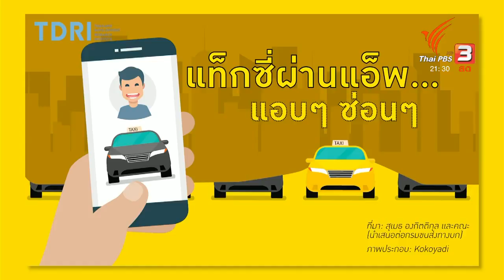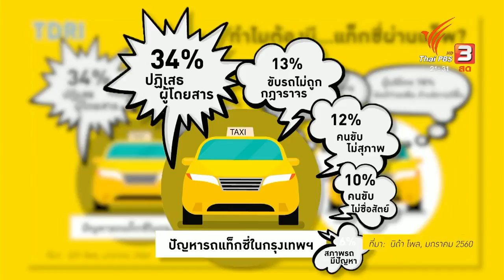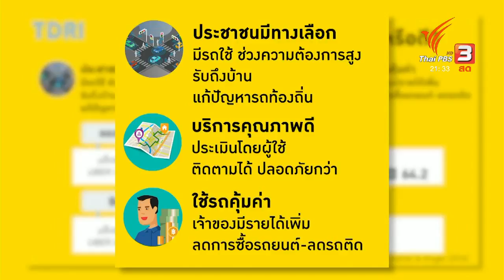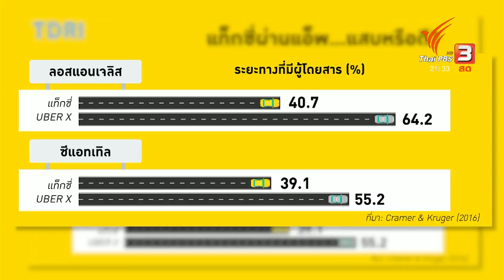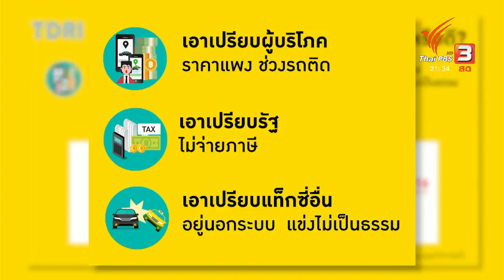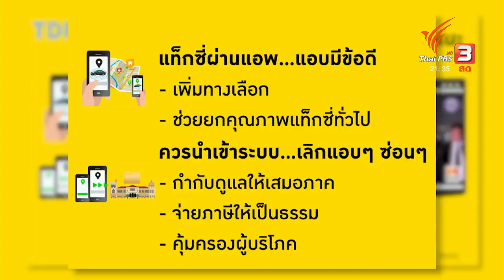คิดยกกำลังสอง: แท็กซี่ผ่านแอ็พ...แอบๆ ซ่อนๆ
ประชาชนอยากได้อยากใช้แท็กซี่ผ่านแอ็พ เพราะความไม่พอใจแท็กซี่ปกติ ที่ยังมีปัญหาอยู่มาก และปัญหาอันดับ 1 ก็ยังเป็นเรื่อง "ปฏิเสธผู้โดยสาร"
แต่ด้านแท็กซี่ปกติก็น่าเห็นใจไม่น้อย เพราะ เจอปัญหาไปจุดที่รถติดแล้วเก็บเงินได้น้อย  จึงต้องปฏิเสธผู้โดยสาร

อย่างไรก็ตามปัญหาใหญ่ของแท็กซี่ผ่านแอ็พ คือ ยังมีข้อเสียที่ยังอยู่ระหว่างการหาทางแก้ไข เช่น โอกาสเอาเปรียบผู้บริโภคในด้านราคาที่ยังควบคุมไม่ได้ ประเด็นการจ่ายภาษีให้รัฐ และการได้เปรียบกว่าแท็กซี่อื่น  เพราะอยู่นอกระบบ สร้างการแข่งขันที่ไม่เป็นธรรมเกิดในระบบ

แต่การมาของแท็กซี่ผ่านแอ็พก็เป็นเรื่องดี เพราะ ช่วยกระตุ้นให้เกิดการยกระดับแท็กซี่เดิม ดังนั้นทางออกที่ดีเพื่อให้ประชาชนได้รับบริการที่ดีคือ นำแท็กซี่ผ่านแอ็พเข้าระบบ กำกับดูแลให้เสมอภาค จ่ายภาษีที่เป็นธรรมแก่รัฐ และคุ้มครองผู้บริโภค

ติดตามเพิ่มเติมจาก  ดร.สมเกียรติ ตั้งกิจวานิชย์ ในคิดยกกำลังสอง: แท็กซี่ผ่านแอ็พ...แอบๆ ซ่อนๆ ออกอากาศทางไทยพีบีเอส เมื่อ 29 ม.ค. 2561